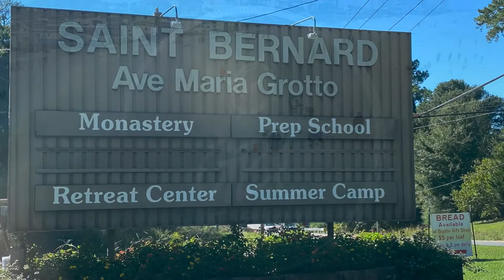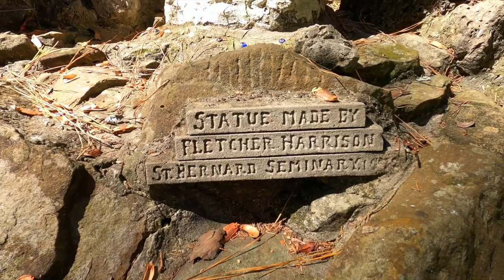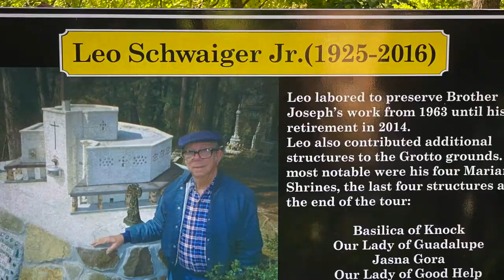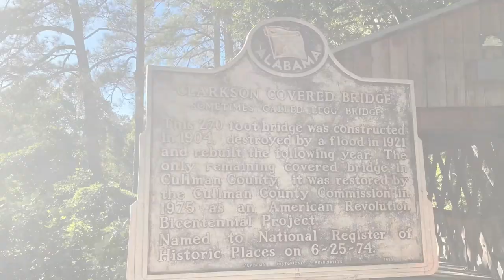Alabama Day Trip to Ave Maria Grotto & Clarkson Covered Bridge: RV Life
In this episode we travel to Cullman, Alabama to see the Ave Maria Grotto, then to Clarkson Covered Bridge to finish off our adventures in Northern Alabama.

The Ave Maria Grotto was a very calm and peaceful walk through a beautiful miniature world of holy churches and other holy places from around the world.

The gift shop at the Abby has many Holy gifts and souvenirs to choose from.  They also have several different homemade breads made by the Monks of the Abby. ...Very delicious!!!

After visiting the Grotto we travel to Clarkson Covered Bridge. The bridge has been beautifully restored along with a mill and other buildings, including restrooms and a covered porch, with porch swing included!

We hope that you enjoy the video.

If you have any questions or comments please leave them in the comment section below.

Happy camping, safe travels and GET BUSY LIVING!